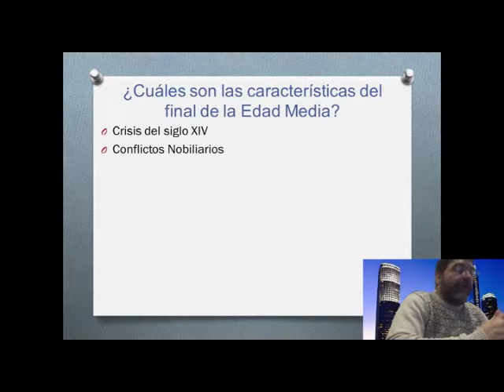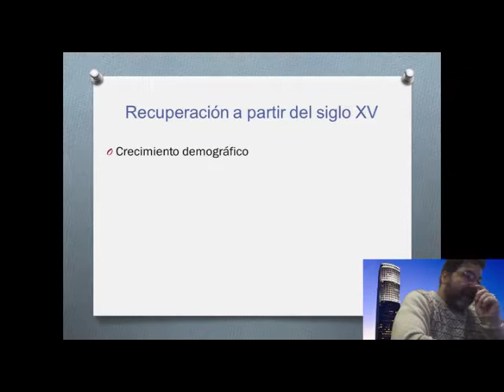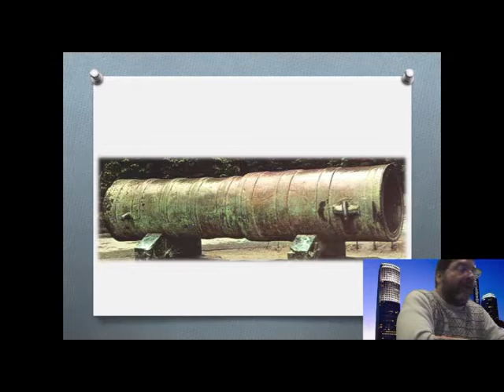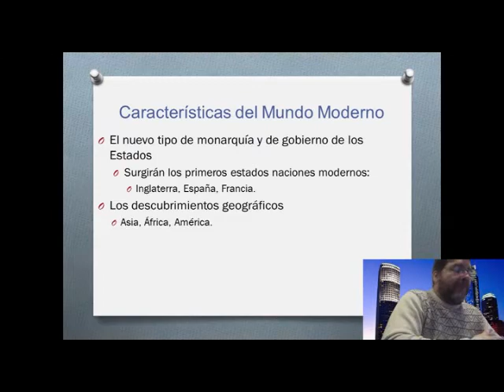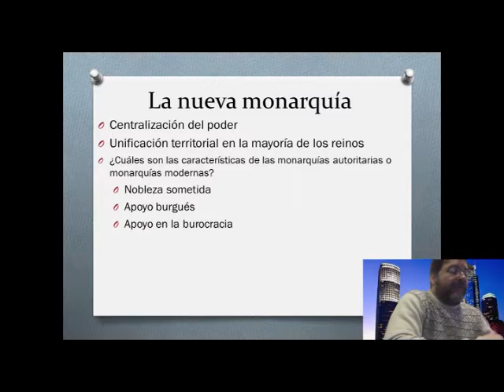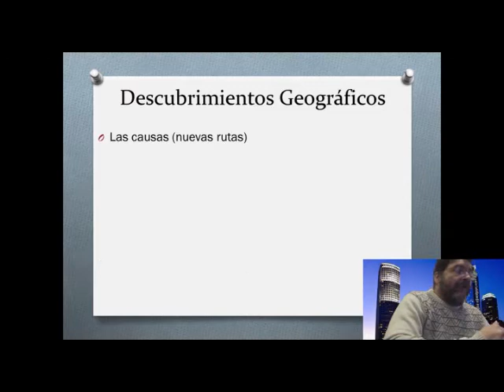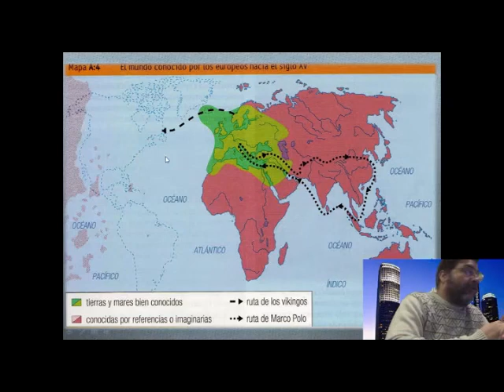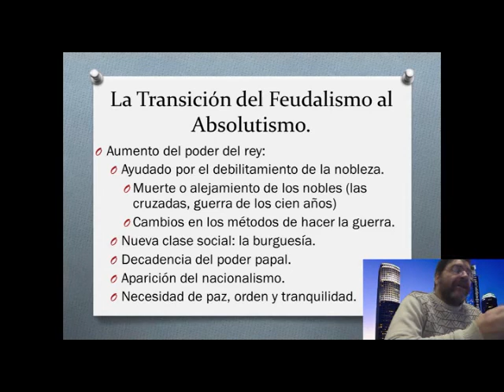Estados Naciones y Modernidad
Nano Lección sobre la formación de los primeros estados nacionales y la transición de la Edad Media a la Modernidad